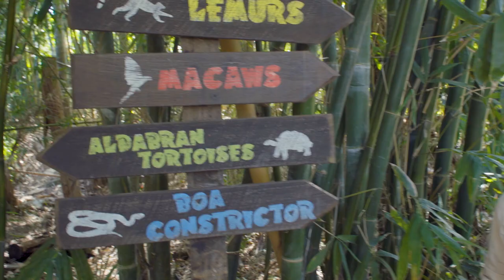Bindi’s Island welcomes 3 new adorable lemurs | Australia Zoo Life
Watch as three cute and cuddly ring-tailed lemurs are introduced to the troop that already call Bindi’s Island home.

Keep up to date with all things Australia Zoo -

Here at Australia Zoo we are home to over 1200 beautiful animals and 400 staff. Join us as we give you a behind the scenes look at all the action. From new additions to animal highlights, our awesome zoo crew and fabulous zoo celebrations. We’ll get you up close and personal with Australia Zoo Life!